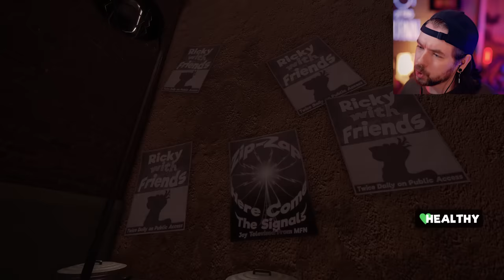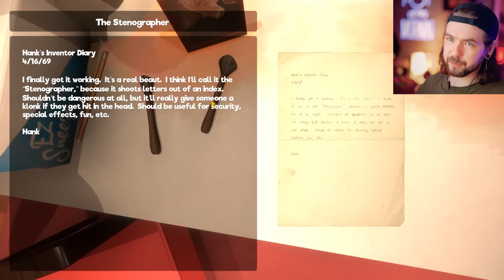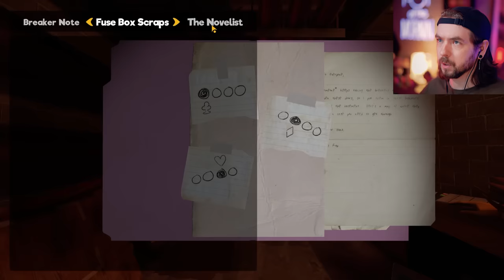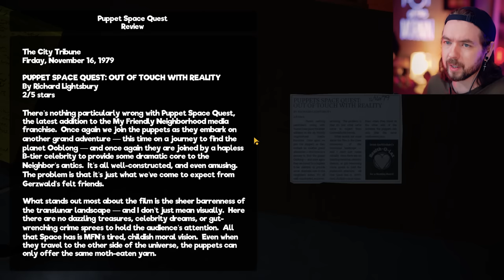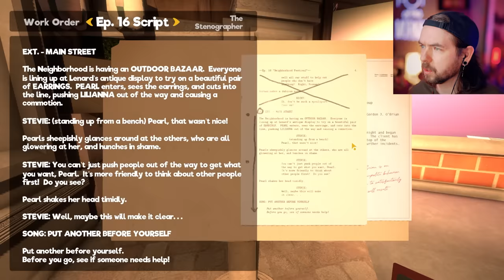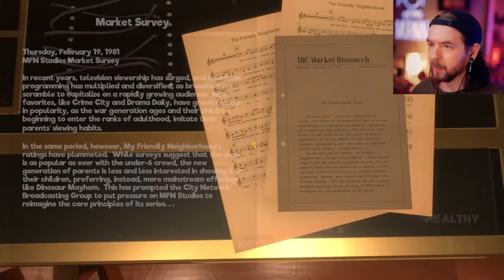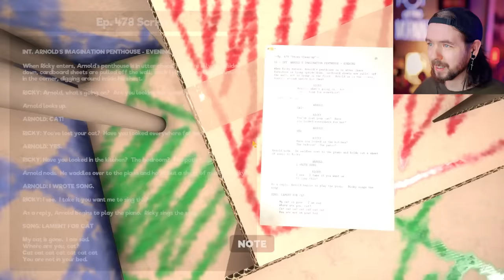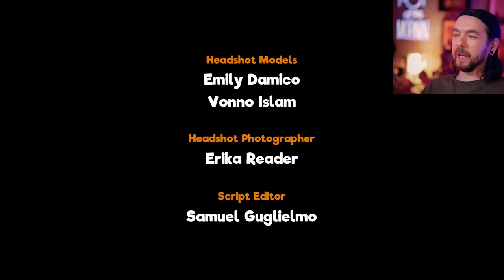My Friendly Neighborhood (FULL GAME)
Here's all of My Friendly Neighborhood in one video. The full game for your viewing pleasure